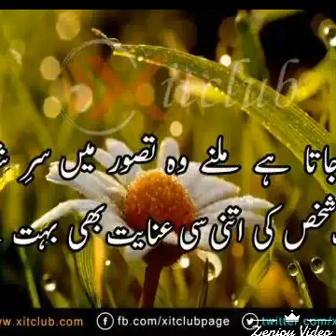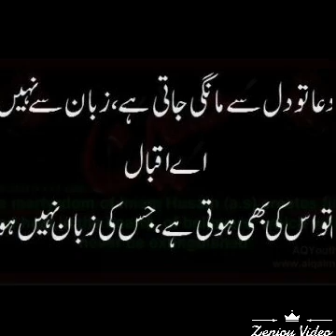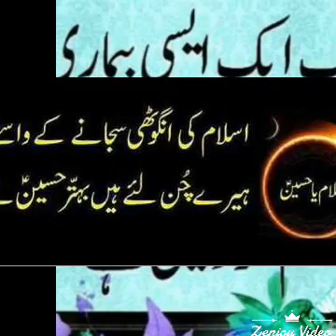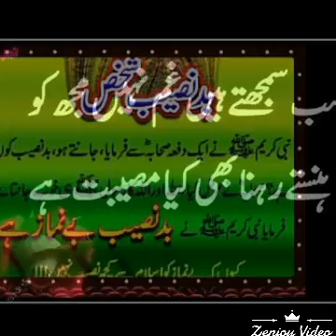Matlub Manzar Ramgarh